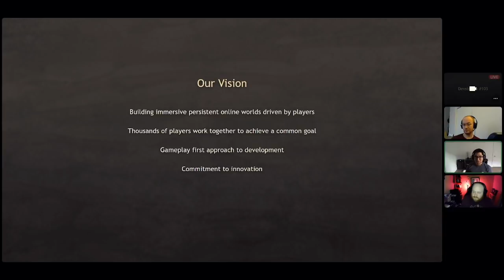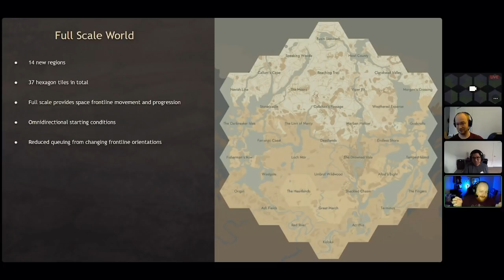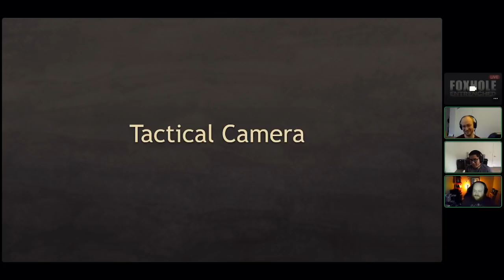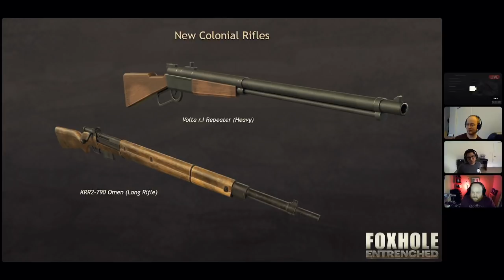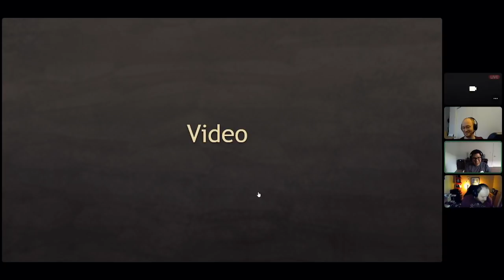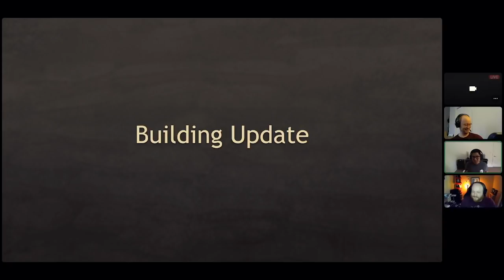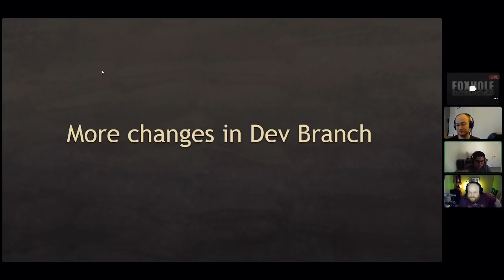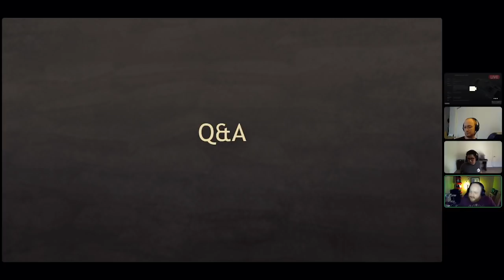Foxhole Devstream #103 - Entrenched Update Reveal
Foxhole update: Entrenched arrives on SEPTEMBER 22ND. Watch the full reveal here.

0:00 - Intro
7:50 - Development update
1:30:19 - Final info

Devs on this stream: Mark, Julian & Matt

Foxhole is in development by Siege Camp.
We are hiring!